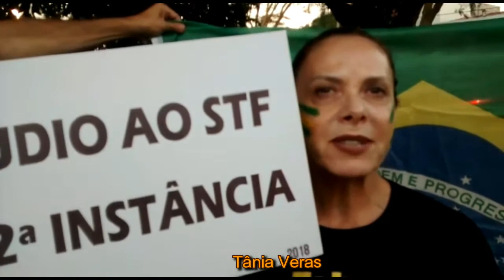'LULA LADRÃO' - Manifestantes pedem prisão para ex-presidente do PT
Protesto em Rio Preto foi marcado por pedido de prisão ao ex-presidente Lula. Veja entrevistas de pessoas que participaram de manifestação na avenida Alberto Andaló. Elas querem o cacique do PT na prisão. Assista a TV Diário - www,diariodaregiao.com.br.